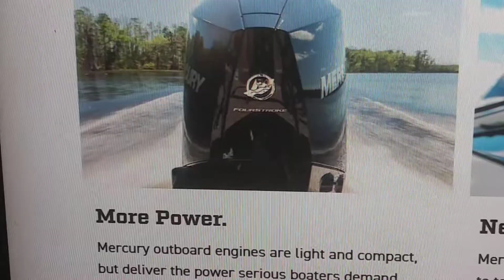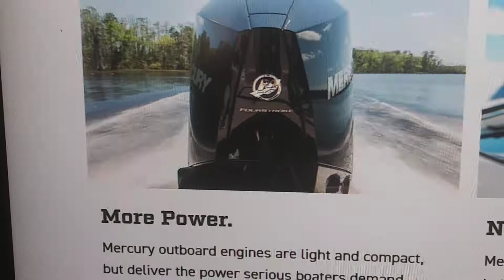a company that's been around forever plus a few more years